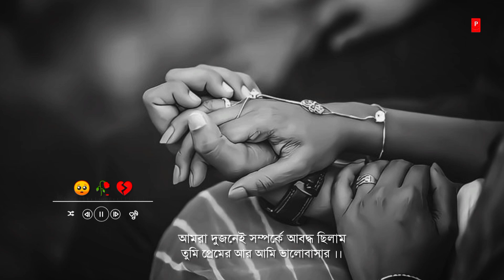Bengali Sad Song WhatsApp Status Video | Bariye Dao Tomar Hat Song Status video | New Sad Status